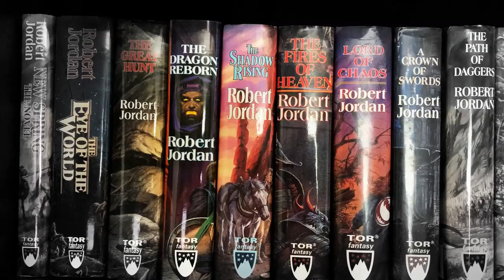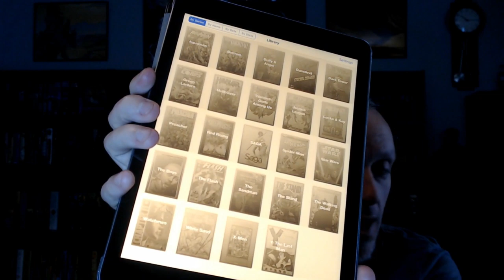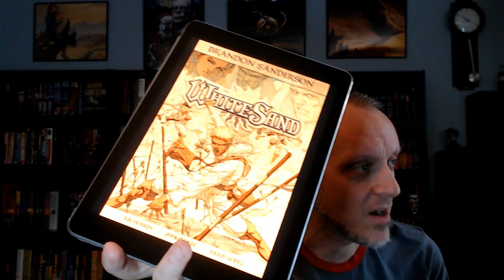Do I Read Comics? Yes. Yes I Do.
Mike answers the question of if he reads comics and talks about the series that have had an impact on his life.